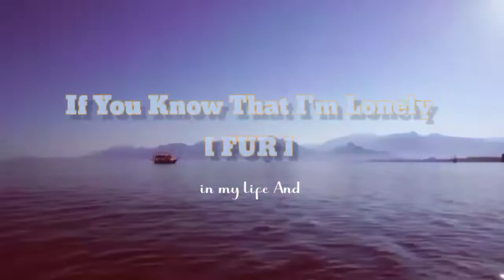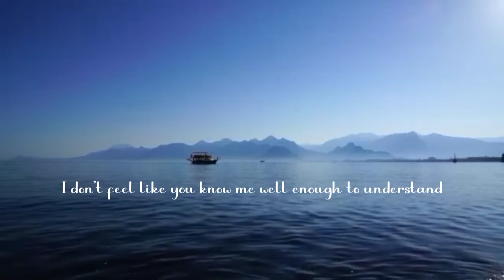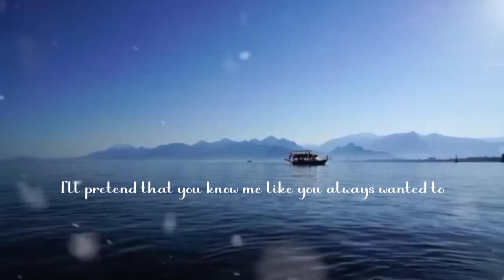FUR - If You Know That I'm Lonely (Lyrics)